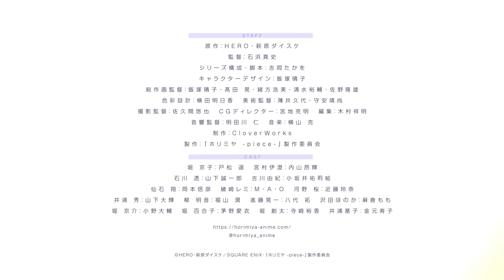Horimiya: Piece-Trailer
Você está lá, todo mundo está lá Nossas peças se juntam. O popular mangá "Horimiya" vendeu mais de 8 milhões de cópias no total. A tão esperada animação para TV será feita em 2021, e em julho de 2023, elenco e equipe reunirão episódios populares da obra original que não foram desenhados na obra anterior, e a nova animação será transmitida!! ele é a peça central da classe. Um dia, Miyamura, um colega de classe negligente, leva o irmão mais novo de Hori, Sota, que estava ferido, para sua casa, e a distância entre ele e Hori diminui. Os dias que mudam vividamente ao se conectar com todos. Cada dia é uma vida escolar levemente gaseificada cheia de juventude! [Informações da transmissão] A transmissão começa em julho de 2023! [Elenco] Kyoko Hori: Haruka Tomatsu / Isumi Miyamura: Koki Uchiyama / Toru Ishikawa: Seiichiro Yamashita / Yuki Yoshikawa: Yurie Kozakai / Sho Sengoku: Nobuhiko Okamoto / Remi Ayazaki: M・A・O / Sakura Kono: Sakura Kondo Rena/Shu Iura: Daiki Yamashita/Akane Yanagi: Jun Fukuyama/Koichi Shindo: Taku Yashiro/Honoka Sawada: Momohori Asakura Kyosuke: Daisuke Ono/Yuriko Hori: Ai Kayano/Sota Hori: Yuka Terasaki/Motoko Iura: Kanemoto Hisako [equipe] Trabalho original: HERO, Daisuke Hagiwara/Diretor: Masashi Ishihama/Composição da série/roteiro: Takao Yoshioka/Design de personagens: Haruko Iizuka/Diretor chefe de animação: Haruko Iizuka, Akira Takada, Hiromi Ogata, Yusuke Shimizu, Takao Sano/Design de cores: Asuka Yokota/Arte Diretor: Hisayo Usui, Yasunao Moriyasu / Diretor de Fotografia: Yuya Sakuma / Diretor CG: Katsuaki Miyaji / Edição: Yoshiaki Kimura / Diretor Acústico: Hitoshi Aketagawa / Música: Masaru Yokoyama / Produção: CloverWorks / Produção: “Horimiya -piece-” Produção Comitê ◆ Animação de TV “Horimiya” retransmissão de TV sábado, 22 de abril de 2023, a partir das 24:00 em TOKYO MX, BS11, Tochigi TV e Gunma TV da página 1 a 9 Transmissão toda semana! As páginas 10 a 13 serão transmitidas todas de uma vez em um SP de 2 horas em junho! [Site oficial e Twitter] Site oficial